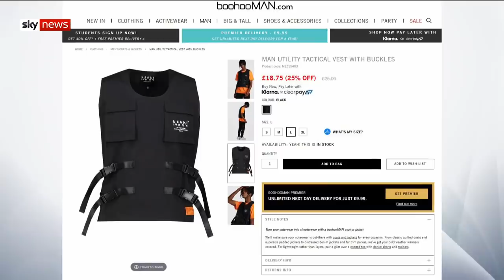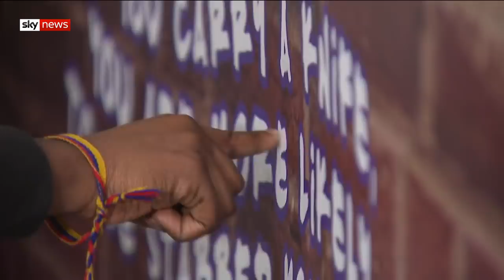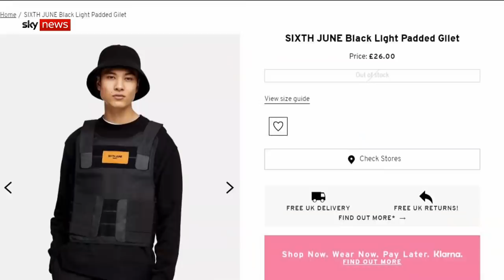Stab vests: fashion statement or target?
Anti-knife campaigners are warning that a new fashion trend for replica stab vests is glamorising violence.

Sky News has found several major retailers selling so-called "tactical vests" which look like the real thing, but offer no protection.

It comes as knife crime offences in the UK are at a record high.

and download our apps